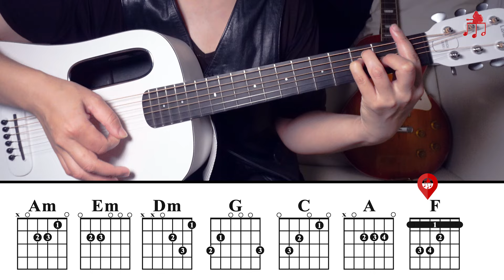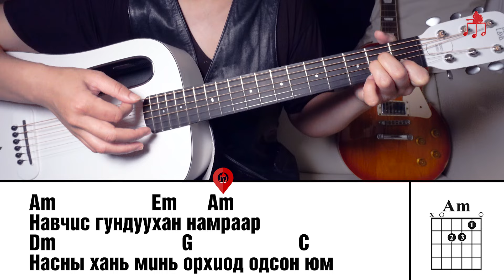Бэлхийн голын дуу - Дэлгэртөр | Гитарын хичээл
ФБ ХУУДАС:
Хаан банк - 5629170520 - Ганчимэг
Гүйлгээний утга дээр дараагийн дууны хүсэлтээ бичээрэй 😉